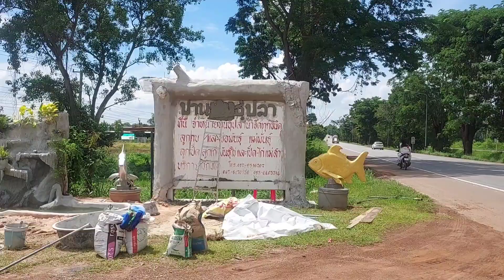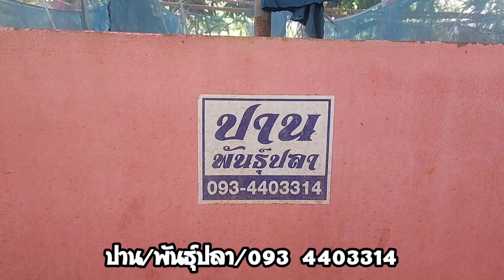พันธุ์ปลา อาชีพเลี้ยงปลา จำหน่ายหลากหลายชนิด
พันธุ์ปลาหลากหลายชนิดที่ ปานพันธุ์ปลา
ถนนหมายเลข 24 ระหว่าง อำเภอนางรอง-หนองกี่ จังหวัดบุรีรัมย์บ้านหนองถั่วแปบตำบลหัวถนน อำเภอนางรอง ท่านใดอยู่ใกล้ ลองแวะไปดูได้ครับ